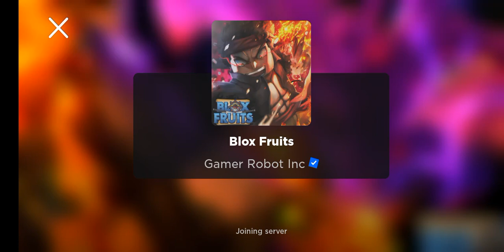igram blox fruits